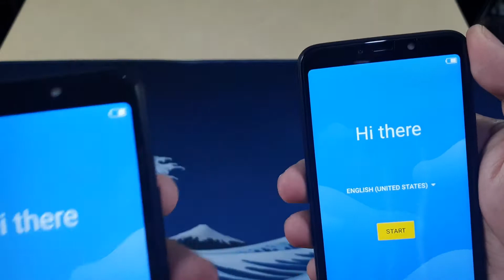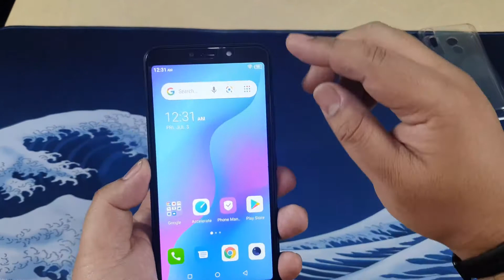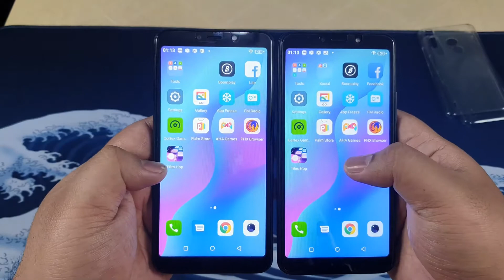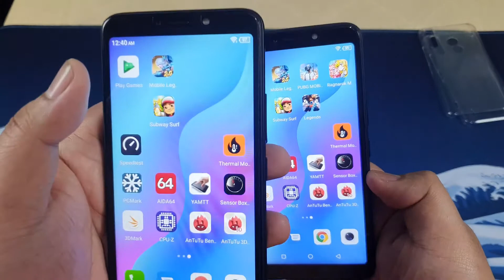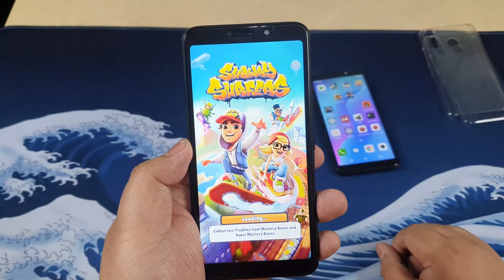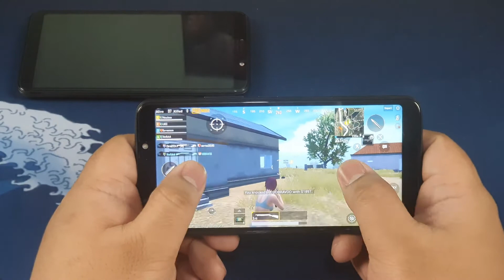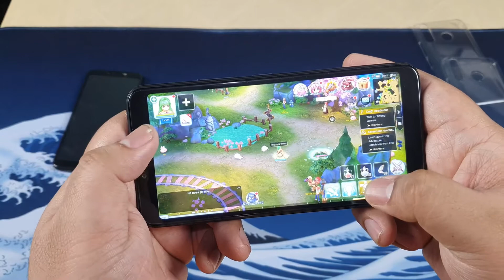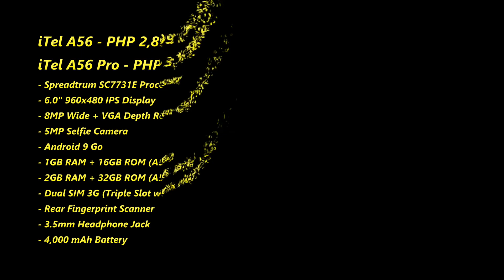Unboxing and Comparison of Itel's A56 & A56 Pro by Tech Inspected | Itel Mobile Philippines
Here is the unboxing, tests and comparison of Itel's A56 and A56 Pro by our friend from Tech Inspected.

Submerge in the wonders of the A56’s new 6" IPS Full Screen Display. The 18:9 aspect ratio allows you to immerse yourself completely in movies and games. Even under bright sunlight the A56’s 500 nits super bright display and IPS panel will deliver the best viewing experience.

Powered by a massive 4000 mAh battery, along with Android’s smart energy-saving chipset, the A56 will never let you down. It can support up to 21 hours of continuous calls, 54 hours of music playback and 8 hours of video playback. This gives you enough energy for a long day.

With its 16GB of ROM, the A56 will have enough room for your favorite games, music and movies. This constitutes a 140% increase in space vis-à-vis models from the previous generation, practically turning the A56 into external hard drive on the go.

Discover a classy and elegant design. The A56 incorporates a rear glass effect and a bright mirror frame with deep reflections and an elegant gradient effect. It’s resistant and slim unibody as well as its curved edge further makes it easy to operate and to hold in one hand.

Equipped with an infrared light sensor and an infrared camera, facial unlocking is instantaneous and always successful, now even under low light conditions thanks to the Screen Fill Light technology. The face unlock feature is safe and convenient, as it prevents thieves from stealing your information.

Bigger is Better!